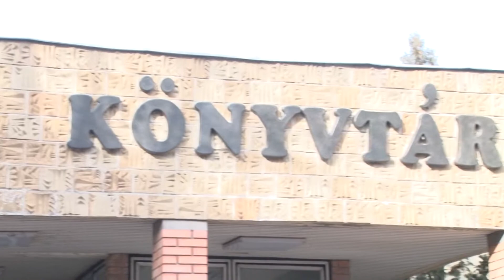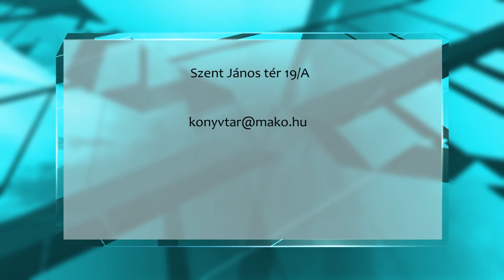Időkapszula a jövőnek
A „Hagyj nyomot a jövőnek!” elnevezésű pályázatra beérkezett rajzokat, novellákat, képeket tavasszal az új Makovecz-könyvtár alapkövével együtt egy időkapszulába helyezik el. A pályamunkákat  február 10-ig várják a szervezők, az alkotók jutalomban is részesülnek.